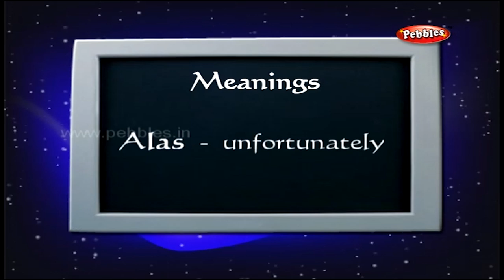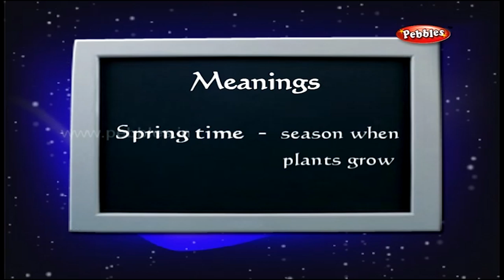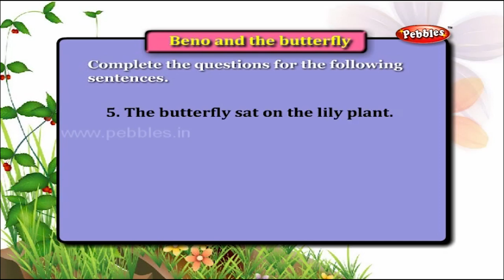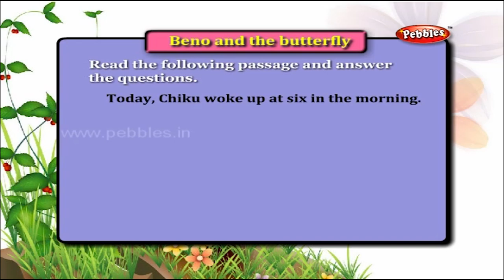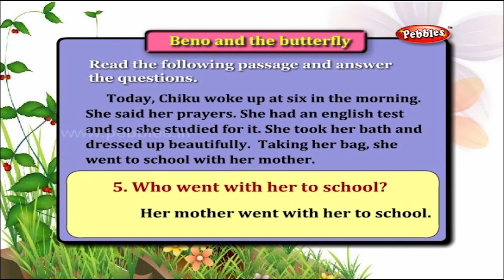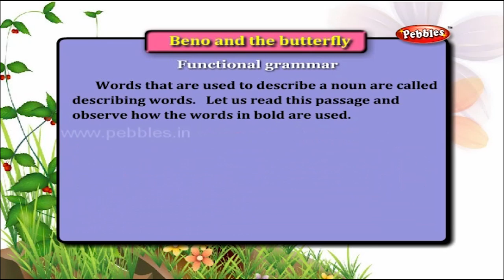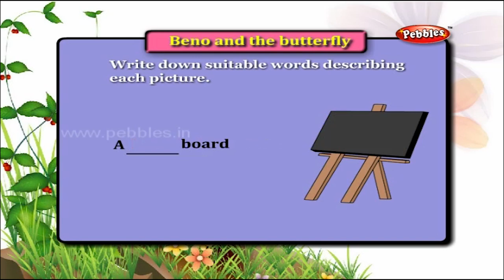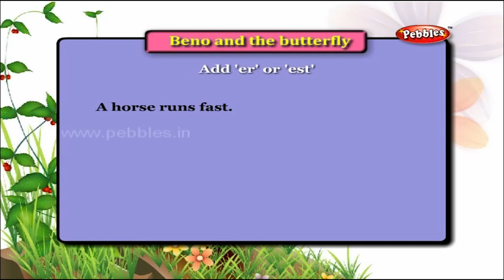3rd Std English | Beno & The Butterfly | Poem | Enjoy & Read the Rhyme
3rd Std English | Beno & The Butterfly | Poem |  Enjoy & Read the Rhyme